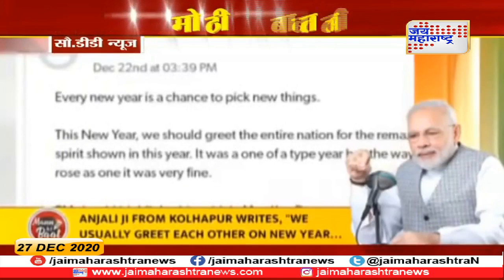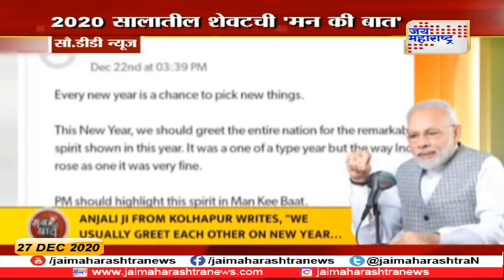India | 2020 सालातील शेवटची 'मन की बात' | Marathi News